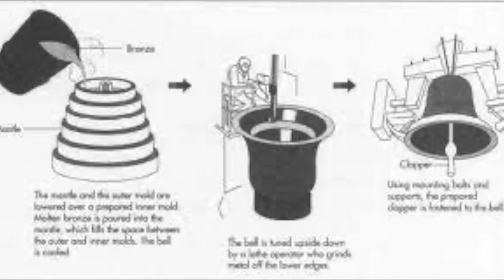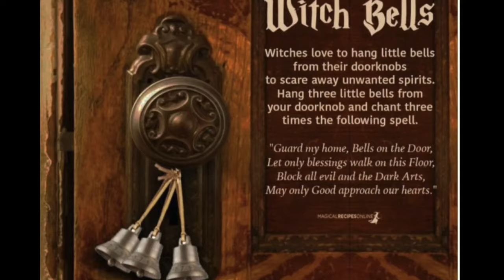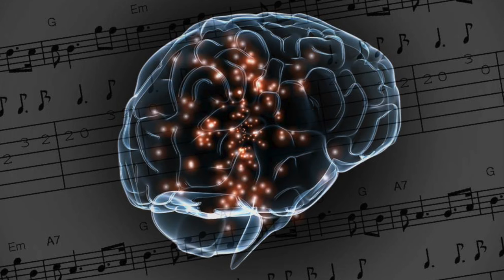FROM S2 Explained: The Bell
Every time a bell rings, it indicates a change in the fabric of the universe. and right in our face, from the very first scene, there is a possibility the key to this universe was there all along. What if the bell and the sound of the frequency has something to do with what’s going on in FROM. What if the ringing of the bell is what’s causing the residents to react to this place?